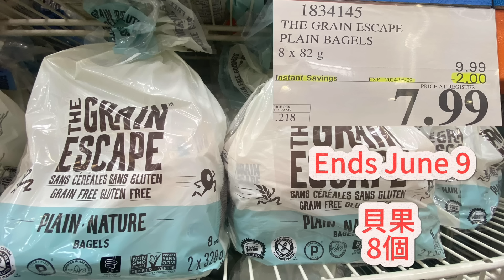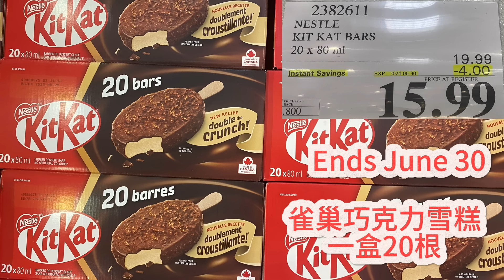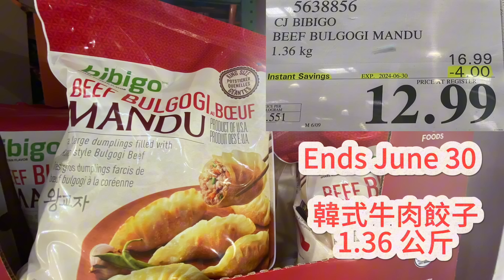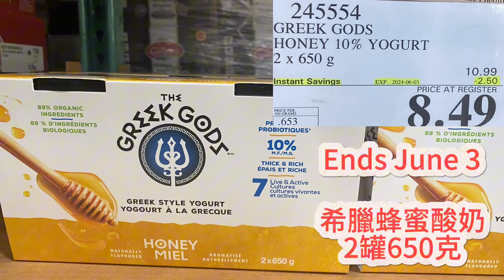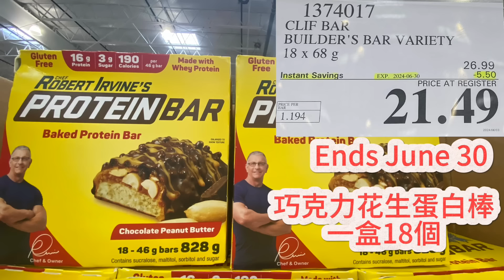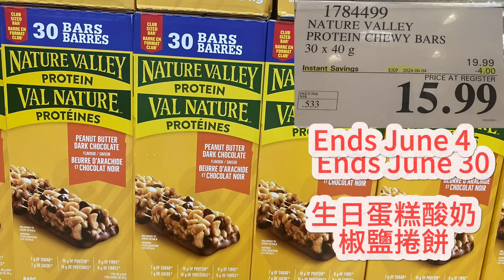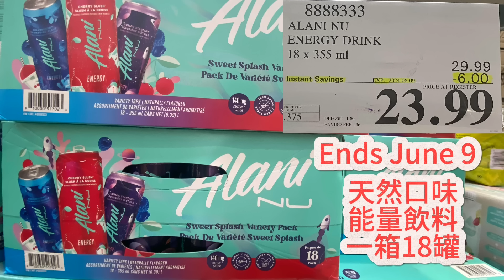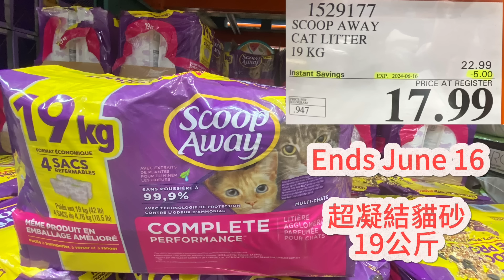Costco deals Episode for Food/Drinks 本週特價之食物飲料篇6/3-6/9